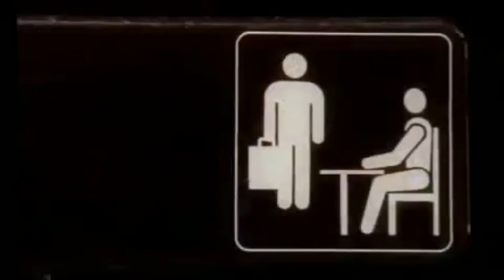michael scott feeding birds but the bread is explosive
michael scott from the office causes an apocalypse